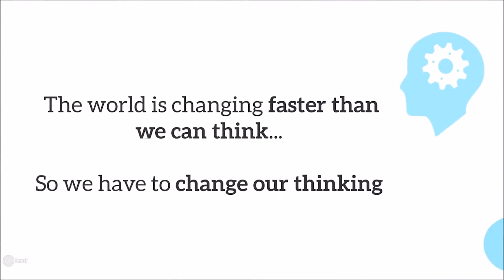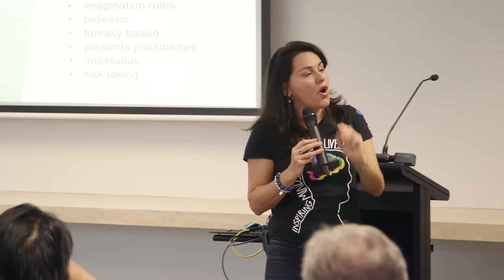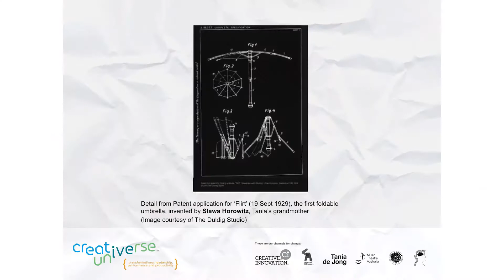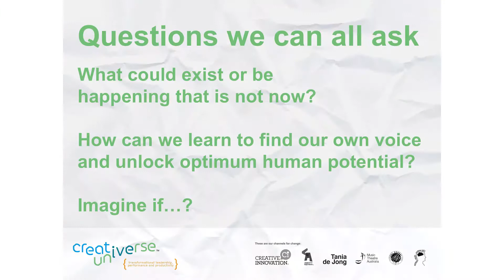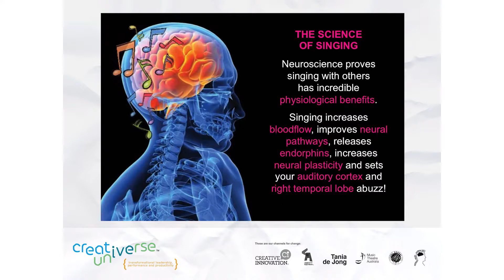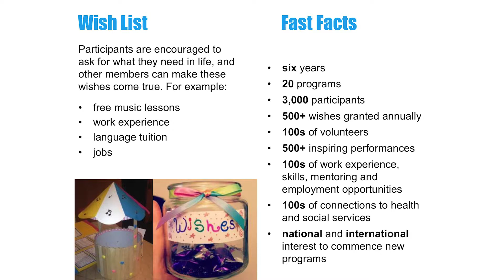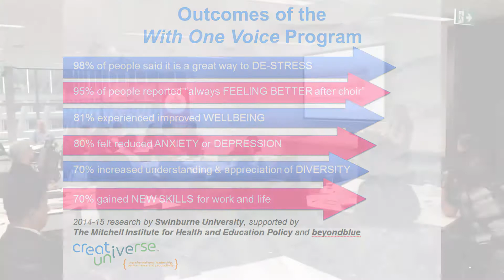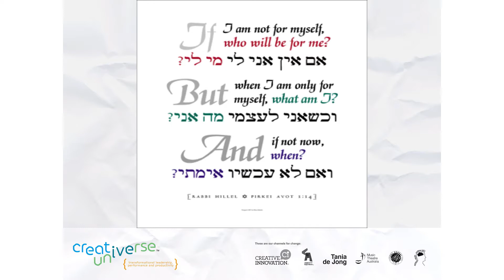How to unleash more creativity and innovation in an era of disruption – Tania de Jong AM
Disruption, caused by new business models associated with the internet, technology and globalisation, is probably the greatest threat your organisation will face within the next five years. Global CEO surveys confirm that creativity and innovation are highly valued attributes in employees in an increasingly uncertain world.

Leading creative innovation catalyst, acclaimed speaker, soprano and social entrepreneur Tania de Jong AM shows how to unleash more creativity and innovation.